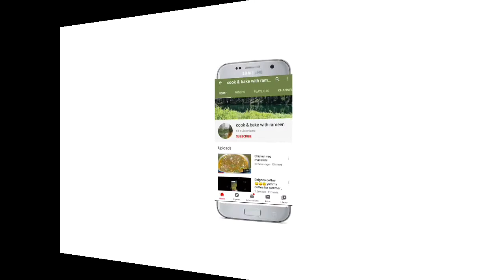Keri (raw mango)ke special chutney recipe by cook & bake with rameen 🍹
Keri ke khati meethi special chutney Mary styel ma zaror try kary